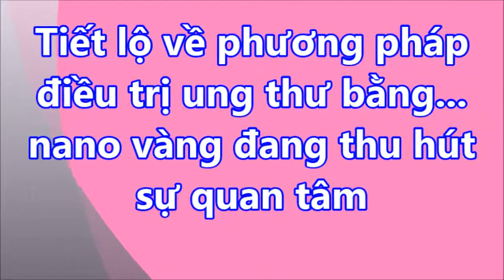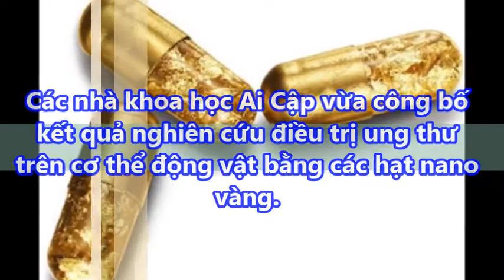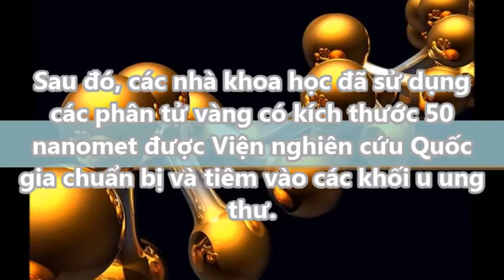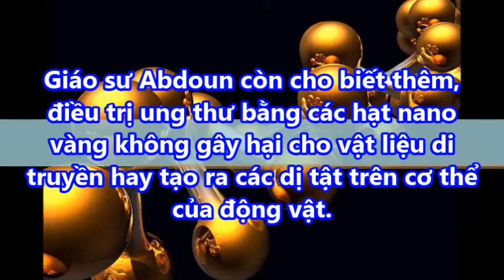Đánh Bật ung thư nhờ các hạt... NANO VÀNG mở ra một hướng điều trị ung thư mới cho ngành y học.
Ai Cập được coi là đất nước tiên phong trong lĩnh vực điều trị ung thư bằng vàng. Một nghiên cứu mới về điều trị ung thư mới được công bố trên trang Egypt Independent chứng minh điều này.

Các nhà khoa học Ai Cập vừa công bố kết quả nghiên cứu điều trị ung thư trên cơ thể động vật bằng các hạt nano vàng. Kết quả rất khả quan và mở ra một hướng điều trị ung thư mới cho ngành y học.

Giáo sư Ahmed Abdoun, thành viên của nhóm nghiên cứu đã tuyên bố thông tin đáng ngạc nhiên này nhân dịp kỷ niệm lần thứ 60 của Trung tâm nghiên cứu quốc gia của Ai Cập.

-  99% phụ nữ “điên cuồng” đi mua oxy già về trị mụn, dưỡng da, làm trắng răng sau khi phát hiện công dụng: